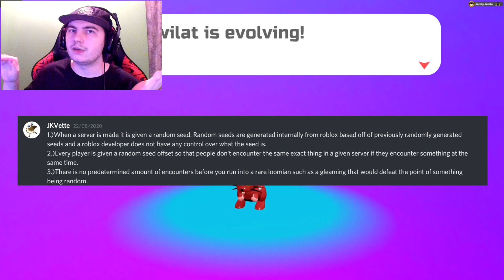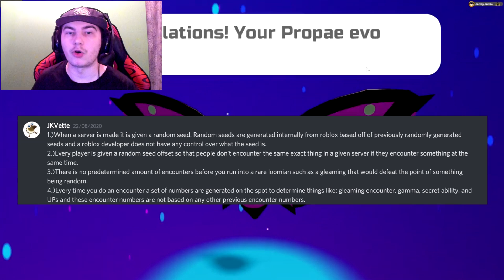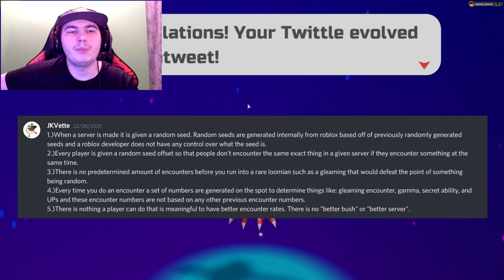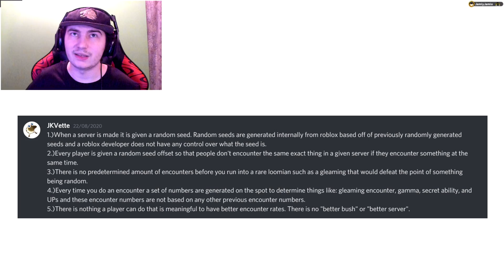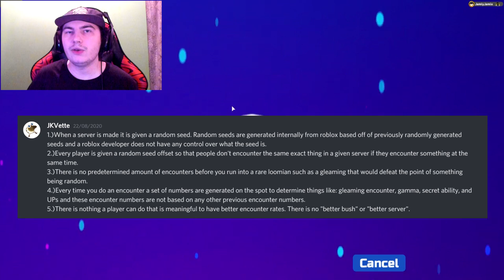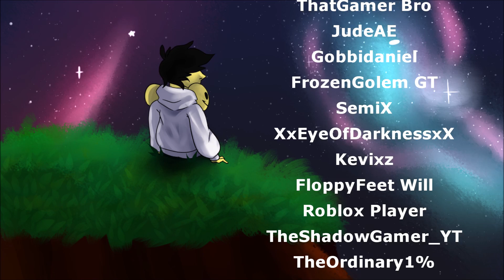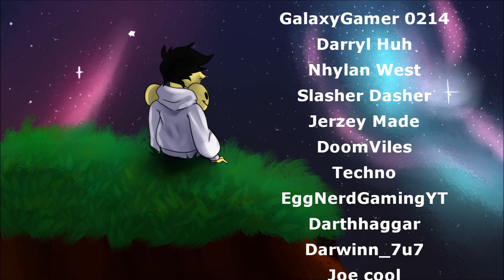THE TRUTH ABOUT RNG SEEDS IN LOOMIAN LEGACY!